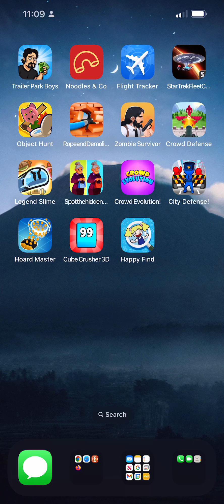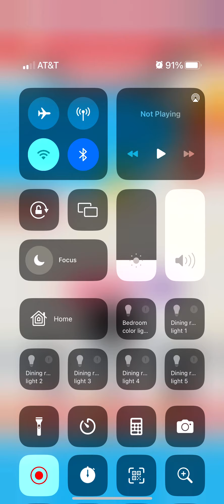The holes keep getting deeper